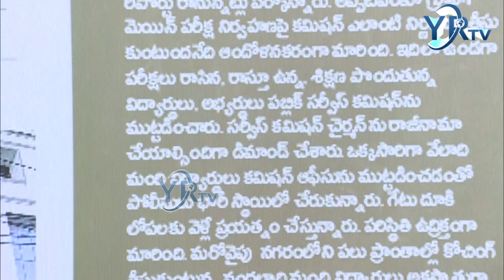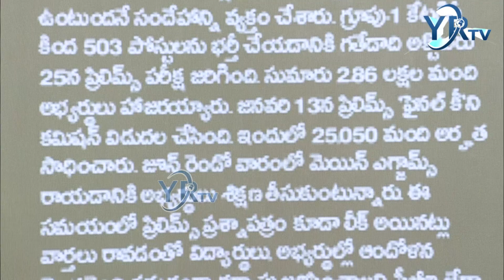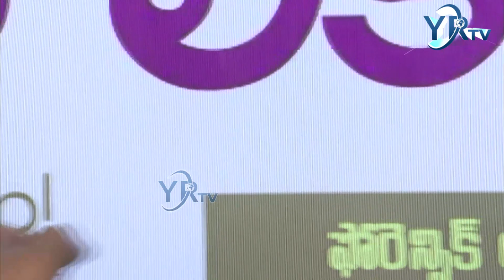TSPSC కార్యాలయం దగ్గర రచ్చ చేసిన యువత బోర్డు పీకి పారేసిన విద్యార్థులు | YR TV Telugu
TSPSC కార్యాలయం దగ్గర రచ్చ చేసిన యువత బోర్డు పీకి పారేసిన విద్యార్థులు